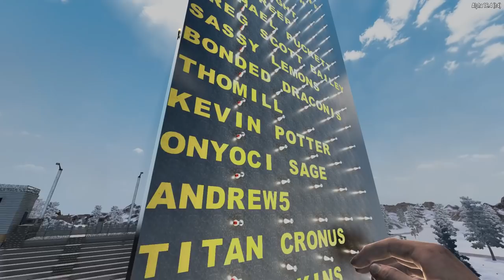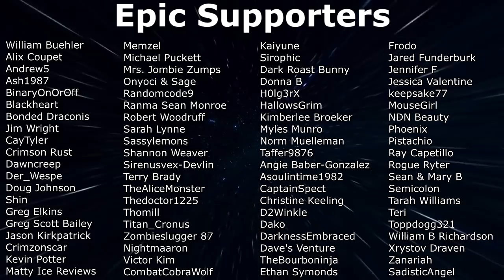7 Days To Die - Darkness Falls EP69 - Bear Gets An Education!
Continuing our lets play of 7 Days To Die Darkness Falls EP69. Finishing looting the school and playing in a hole.

About 7DAYSTODIE
7 Days to Die has redefined the survival genre, with unrivaled crafting and world-building content. Set in a brutally unforgiving post-apocalyptic world overrun by the undead, 7 Days to Die is an open-world game that is a unique combination of first person shooter, survival horror, tower defense, and role-playing games. It presents combat, crafting, looting, mining, exploration, and character growth, in a way that has seen a rapturous response from fans worldwide. Play the definitive zombie survival sandbox RPG that came first. Navezgane awaits!